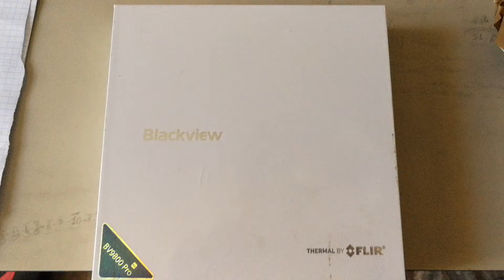Blackview bv9800 Pro, unboxing